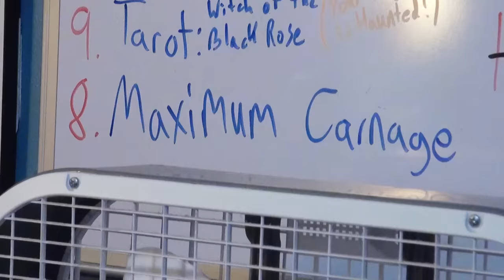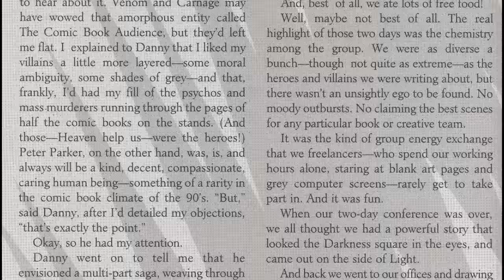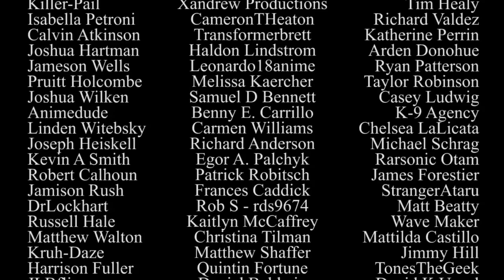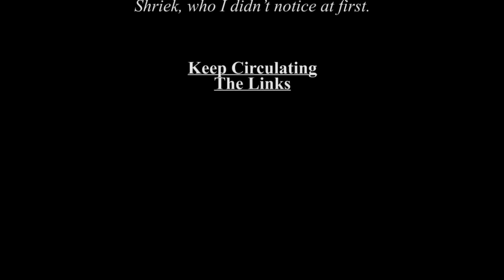Spider-Man: Maximum Carnage - Atop the Fourth Wall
Welcome to Atop the Fourth Wall, where bad comics burn.

Originally released August 3rd, 2022

ORIGINAL DESCRIPTION: Oh, sure, they SAY it's maximum, but couldn't we squeeze in some more? It's only FOURTEEN issues of it!